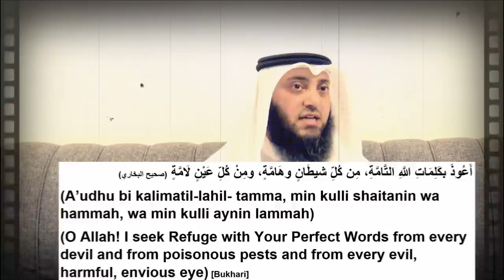Magician's Attacks Failed on Her | Mohammad AlNaqwi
This is a true story of a magician (witch) who got caught by police in Saudi Arabia.

أَعُوذُ بكَلِمَاتِ اللَّهِ التَّامَّةِ، مِن كُلِّ شيطَانٍ وهَامَّةٍ، ومِنْ كُلِّ عَيْنٍ لَامَّةٍ (صحيح البخاري)
(A’udhu bi kalimatil-lahil- tamma, min kulli shaitanin wa hammah, wa min kulli aynin lammah)
(O Allah! I seek Refuge with Your Perfect Words from every devil and from poisonous pests and from every evil, harmful, envious eye) [Bukhari]

ومن همزات الشَّياطين، وأن يحضرون (سنن أبو داوود – صححه الالباني)
(wa min hamazatish-shayaṭin wa an yahduron)
(and from the evil suggestions of the devils and their presence)
[Sunan Abu Dawood – Sahih Al-Bani]

أَعـوذُ بِكَلِـماتِ اللّهِ التّـامّاتِ مِنْ شَـرِّ ما خَلَـق (3 Times) (صحيح مسلم)
(Audhu bikalimāti ‘llāhit-tāmmāti min sharri ma khalaq) (Times 3)
(I seek refuge in the Perfect Words of Allah from the evil of what He has created) [Sahih Muslim]

بِسْمِ اللَّهِ الَّذِي لَا يَضُرُّ مَعَ اسْمِهِ شَيْءٌ فِي الْأَرْضِ وَلَا فِي السَّمَاءِ وَهُوَ السَّمِيعُ الْعَلِيمُ (3 Times) (سنن أبو داوود صححه الالباني)
(Bismillah, alladhi la yadurru ma`a ismihi shai'un fil-ardi wa la fis-sama', wa huwas-Sami`ul `Alim
(In the Name of Allah, who with His Name, nothing in the earth or the heavens can cause harm, and He is the Hearing, the Knowing) (Sunan Abi Dawud – Sahih Al-Bani)

سورة الفاتحة Surat Al-Fatiha (7 Times)
سورة البقرة Surat Al-Baqara (once in 3 days)
آية الكرسي Ayat Al-Kursi (2:255)
Last 2 verses from Surat Al-Baqara (2:284-285)
سورة الإخلاص Surat Al-Ikhlas (3 Times)
سورة الفلق Surat Al-Falaq (3 Times)
سورة الناس Surat Al-Naas (3 Times)